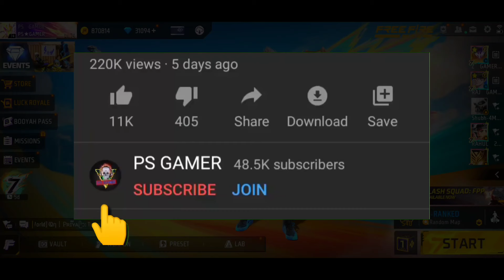10 JULY🔥 2nd Mystery Gift From Free Fire 🥳🤯| Free Fire New Event| Upcoming New Events | FF New Event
10 JULY🔥 2nd Mystery Gift From Free Fire 🥳🤯| Free Fire New Event| Upcoming New Events | FF New Event

Claim Free Gloowall Skin, Emote & Magic Cube | Free Fire New Event | 7th Anniversary Event Free Fire | 7th Anniversary Event Free Rewards

Tonight Update Of Free Fire | Free Fire New Event Today | New Event Free Fire | Garena Free Fire

7th anniversary mystery surprise
7th anniversary event redeem code
New redeem code event free fire
Free fire new redeem code today
7th anniversary event all rewards free fire
7th anniversary event free fire
Free fire 7th anniversary event
7th anniversary event free fire 2024
7th Aniversary event free fire 2024